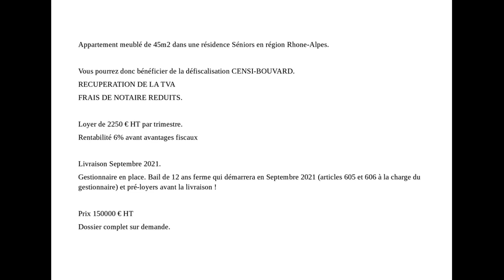Investissement Lmnp en Ehpad en Rhone-Alpes. rentabilité de 6% avant avantages fiscaux.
réf IEH060 - Appartement meublé de 45m2 dans une résidence Sénior en région Rhone-Alpes.

Vous pourrez donc bénéficier de la défiscalisation CENSI-BOUVARD.
RECUPERATION DE LA TVA
FRAIS DE NOTAIRE REDUITS.

Loyer de 2250 € HT par trimestre.
Rentabilité 6% avant avantages fiscaux

Livraison Septembre 2021.
Bail de 12 ans ferme qui démarrera en Septembre 2021 (articles 605 et 606 à la charge du gestionnaire) et pré-loyers avant la livraison !
Gestionnaire en place.

Prix 150000 € HT

Dossier sur demande- Dossier complet sur demande.